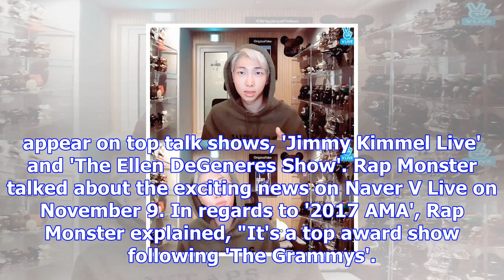Rap monster shares excitement about bts' upcoming appearance on 'ama' and american talk shows | all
Rap monster shares excitement about bts' upcoming appearance on 'ama' and american talk shows | allkpop.com
Rap Monster expressed much excitement on BTS' upcoming schedule in the U.S.Recently, it was confirme...